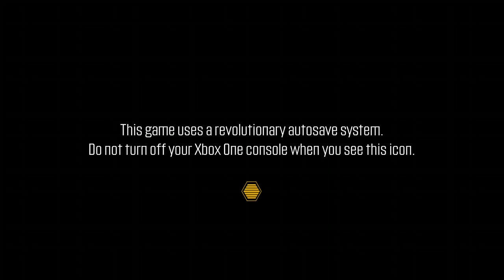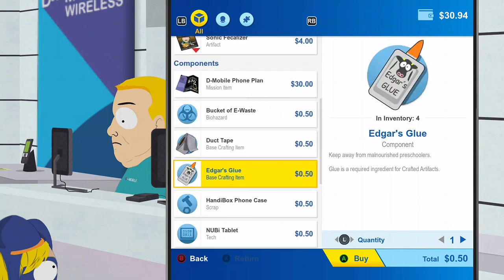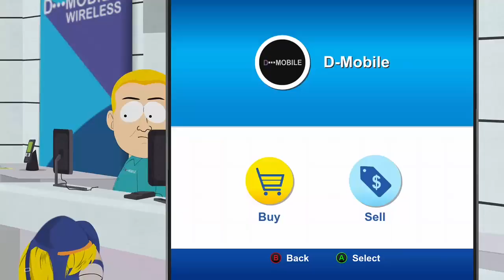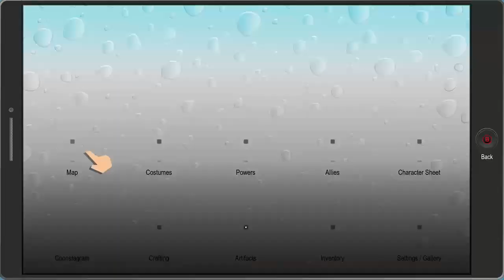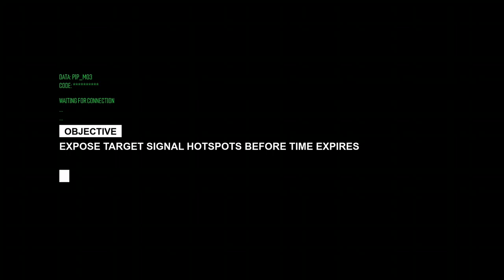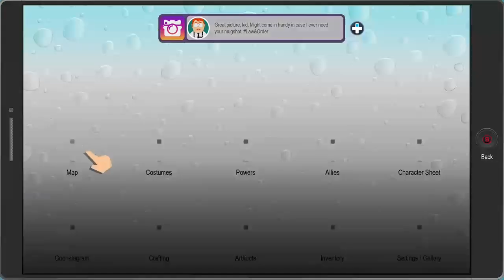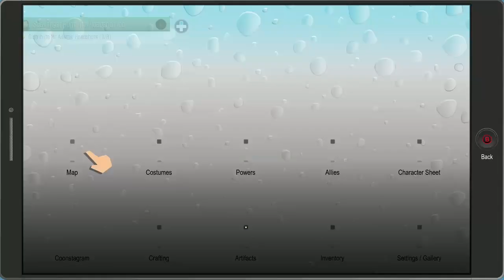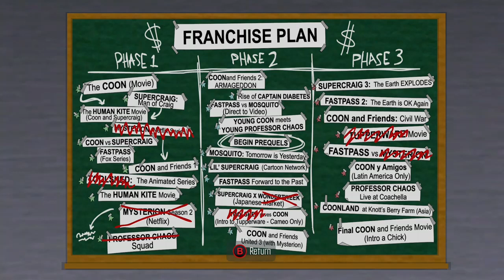southpark fractured but whole part 4